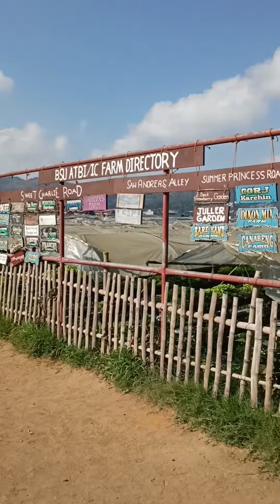STRAWBERRY PICKING EXP. ||| first time ko Dito at sobrang Ganda pala talagA sa B A G U I O ❤️❤️